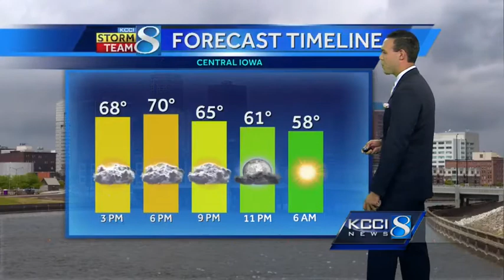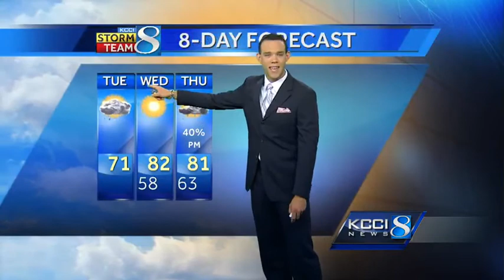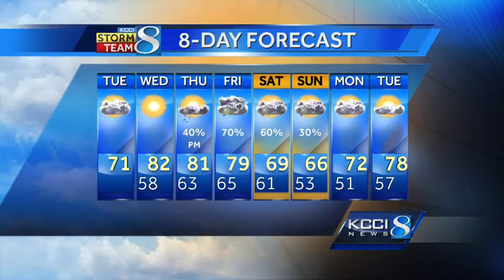Chances for a lot more rain just ahead in Iowa